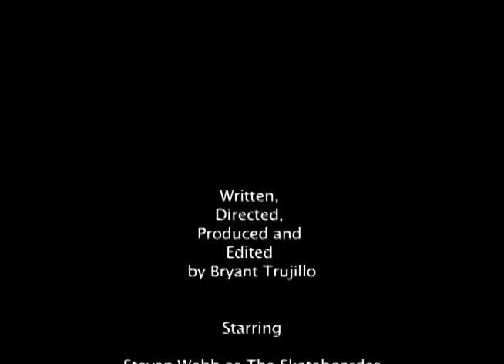One Minute Film "Kick Push" Starring Steven Webb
My First 16mm Film,
Entered it in Riverside Community Colleges One Minute Film Festival
A little under and over exposed at areas but i have to learn some how